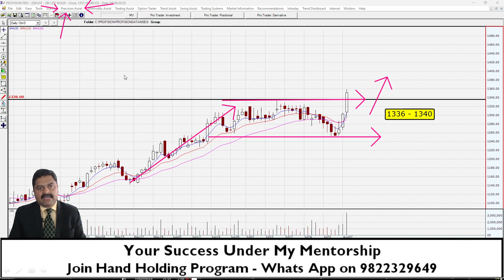SBILIFE – OUTPERFORMER IN THE INSURANCE SECTOR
Investors are interested in having outperforming stocks in their portfolio. SBILIFE which I discuss in this video is one such stock. When the sector is full with stocks undergoing consolidation and corrections, this is one which is bucking the sentiment. Watch the whole video to understand.

Regards,
Mandar Jamsandekar